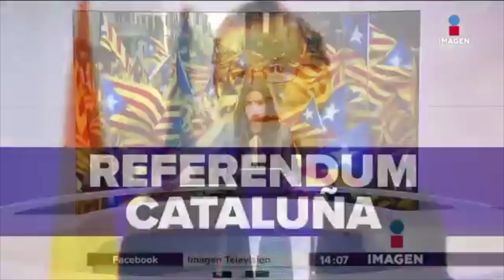Crisis en Cataluña y enlace a Cataluña | Noticias con Yuriria Sierra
En Cataluña celebran su Independencia pero otras naciones no reconocerán
su independencia, aquí el enlace.